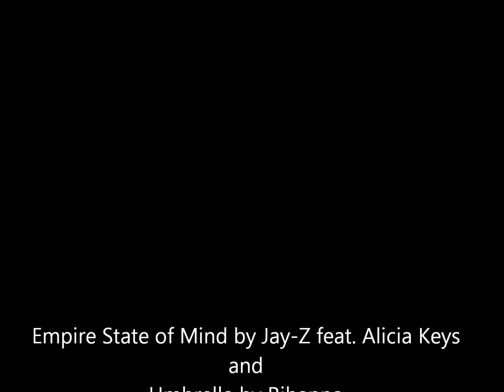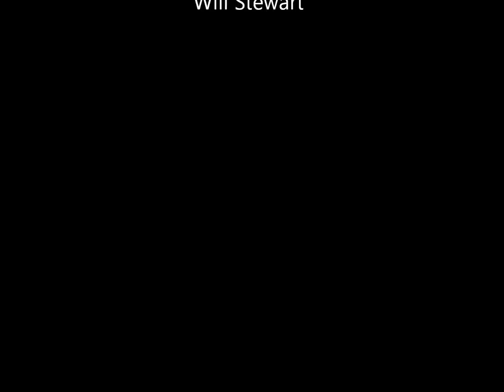empire state umbrella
empire state of mind by Jay-Z feat. Alicia Keys and Umbrella by Rihanna mixed by Will Stewart